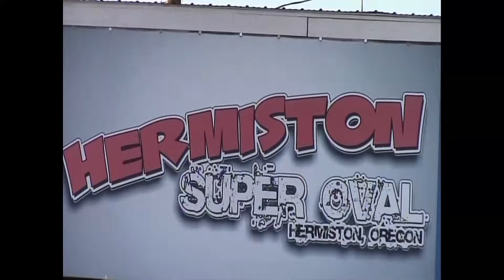Hermiston Raceways Achieve3 2016 12 flaming car jump